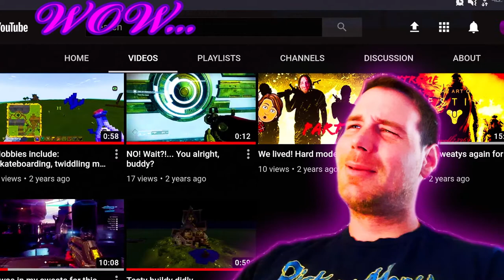New Outro?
Special thank you to my boy, Slim, for permission to use his song. Link down below, show some love!!